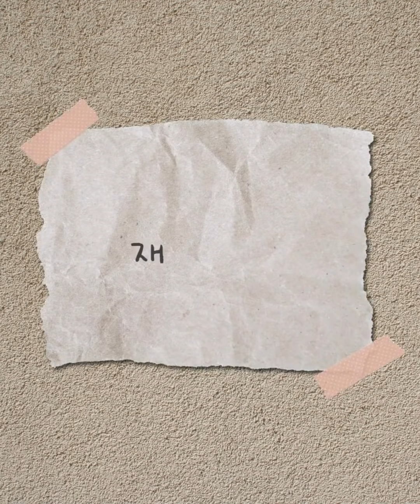집에서 셀프 중단발 도전💇🏻‍♀️ (ft.부엌가위) CUTTING MY OWN HAIR | SELF HAIRCUT | 재유JEYU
재롱이분들 안녕하세요:) 재유입니당🤍
저..ㅋㅋㅋ 진짜 갑자기 머리잘랐어욬ㅋㅋㅋㅋ

원래 이렇게 충동적인 서타일은 아닌데..
요새 웬디컷이 슬슬 눈에 들어오던 찰나에 옴걸 아린님 중단발 화보 보자마자 뽐뿌와서 바로 잘라버렸어요!!

당연히 망하겠지~ 하면서
소라쌤한테 수습받을 각오 하고 잘랐는데??? 웬걸
생각보다 너무 괜찮은거 같아요ㅋㅋㅋㅋ

오늘도 영상 보러 와주셔서 감사하고, 늘 사랑해요🖤
착장정보
원피스 모티프앤 (무상제공받음)
목걸이 더하프웨이즈 (무상제공받음)